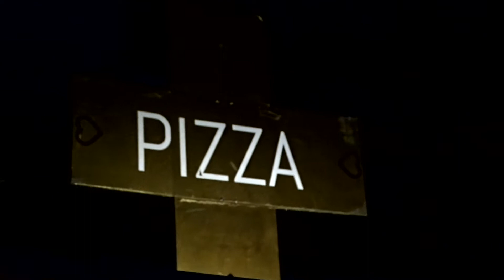Green Man Festival 2017 by Joe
A fast-cut of many of the bands we saw. Clips from stills camera. Glanusk Park, Brecon Beacons. 17th - 20th August 2017